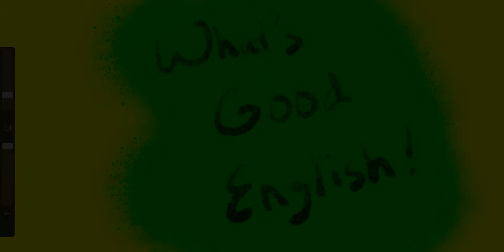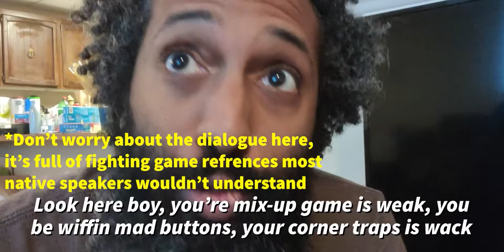Common Gun References In English // Learn American Slang // Learn To Speak English Like A Native!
Learn several common gun references we casually use all the time in America! In this lesson I cover 5 common gun references we casually use all the time in American English with comprehensible input:

Shotgun
The Shotgun Approach
Bring A Knife To A Gun Fight
Gunning For

There may be a few extra bits thrown in as well. There are far too many references to cover in one episode so this will be a reoccurring series on the channel so make sure to stay subscribed so you don’t miss anything!

Welcome to What's Good English! On this channel we explore the slang, common phrases, idioms, and AAVE. My goal is to help English learners learn the meanings behind some of our harder to understand vocabular and phrases that are in our common speech in context. I do this through telling stories with slang, idioms, and odd phrases sprinkled in every Tuesday as well as explaining certain aspects of the language more in depth every Friday. I try demonstrate as much as I can acted out in humorous (ok well sometimes humorous) sketches so they can be learned with real context because that helps us remember far better than a simple explanation. I'm a language learner myself and occasionally I upload a bonus episode about language learning tips and things I learned through my trials and errors trying to learn languages. My goal really is to help as many people as I can understand these fun curiosities of the English Language.

E.K. Powell

Camera Lens:

This isn’t the exact tripod I use because the one I have is older and no longer in production however this is the closest to what I currently have